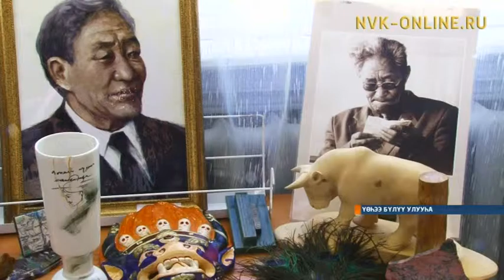Үөһээ Бүлүүгэ ааспыт үйэни кэрэһэлиир ураты тэриллэринэн быыстапка турда